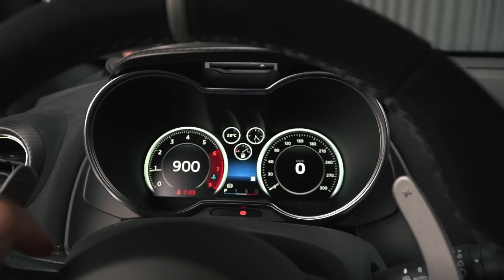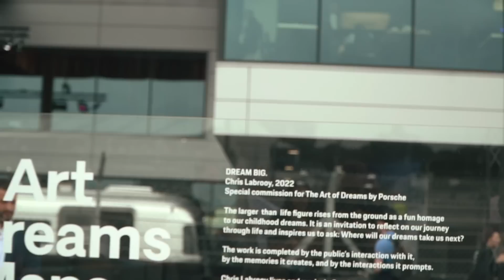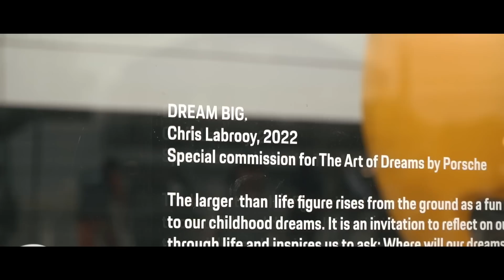ASÍ GANARON las 24H de LE MANS 2023